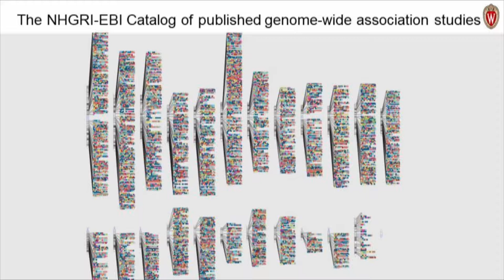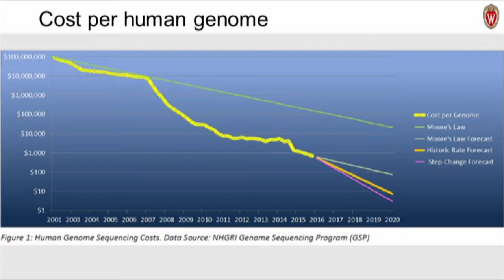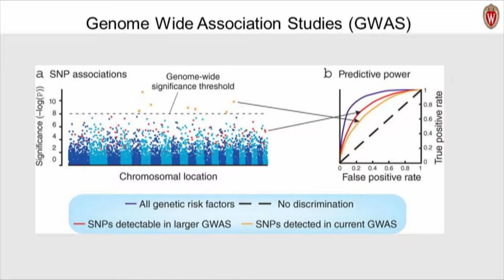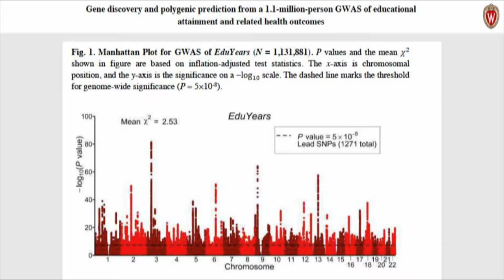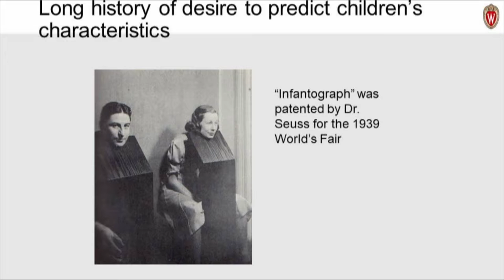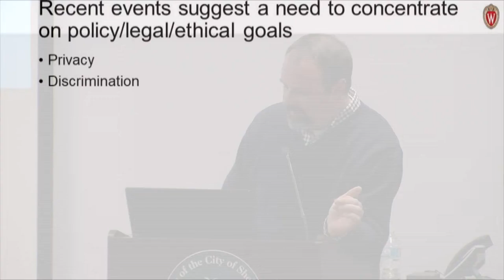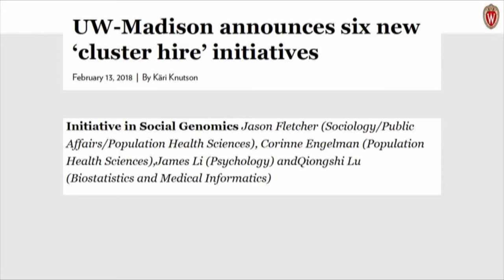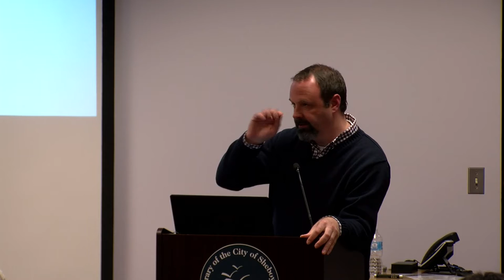Spring 2019 Academy Talk: Molecular Me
Watch the replay of our Spring 2019 Academy Talk, titled "Molecular Me: Exploring the Implications of the Genomics Revolution," which examines the political, societal and ethical challenges of cheap and easy genetic manipulation.

Featuring Jason Fletcher, the director of the Center for Demography on Health and Aging at the University of Wisconsin-Madison.